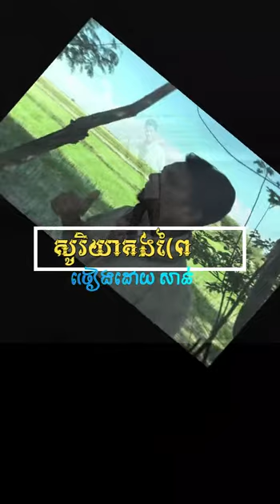សូរិយាគងព្រៃ ច្រៀងឡើងវិញដោយ សាន់ (អ្នកឃ្វាលទាតែសម្លេងក្រអួន)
Hello all my beloved visitors, I'd like king would love to show you about my cover song in my Country. If all of you want to see more new song please subscribe on my channel, comment, LIKE and you can request me to cover some song that like in the comment below.